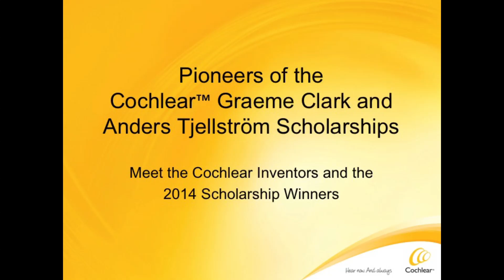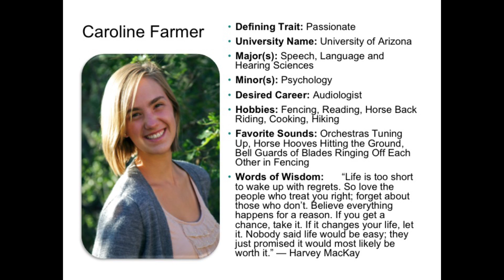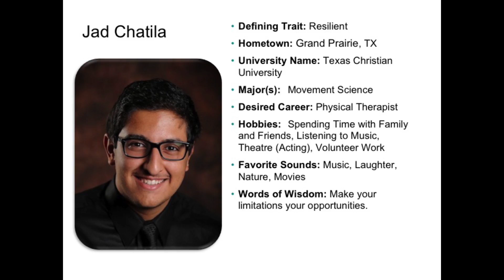Meet Our 2014 Cochlear Graeme Clark Scholarship and Anders Tjellström Scholarship Recipients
to learn more about the scholarship opportunities available to our cochlear implant and Baha system recipients.

Professor Graeme Clark ignored the naysayers, and thanks to his and Dr. Tjellström's perseverance and desire to help people hear, Cochlear now has more than 250,000 recipients worldwide. Professor Clark says it best when it comes to helping people hear, "I am blown away. I still have to pinch myself to say, 'is this really real'?"

To honor the inventors of the multi-channel cochlear implant and the bone conduction hearing device (the Baha System), Cochlear offers two prestigious scholarships: the Cochlear Graeme Clark Scholarship and the Anders Tjellström Scholarship. Learn about the life-changing inventions and meet the 2014 scholarship recipients in this inspirational video.